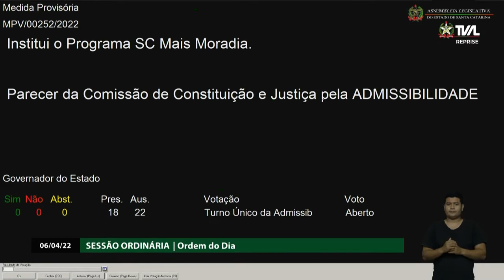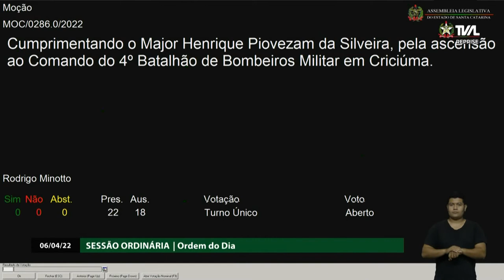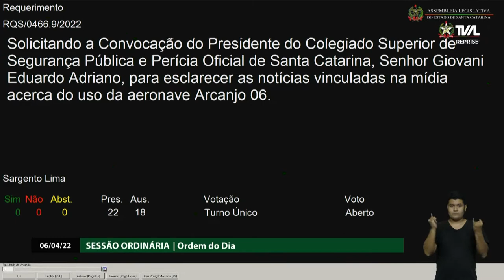Sessão Ordinária - parte 2 - Tarde - 06/04/22